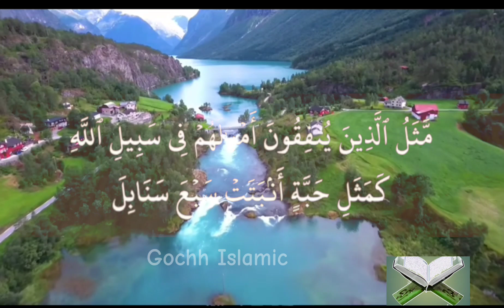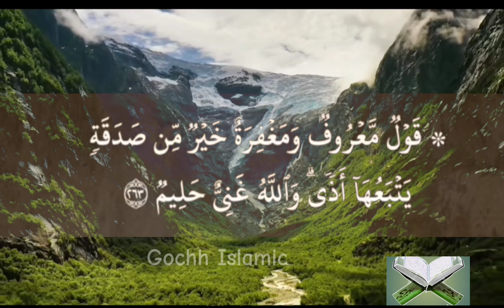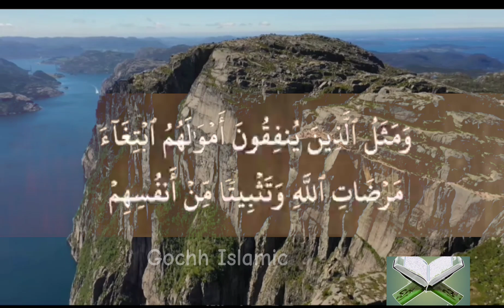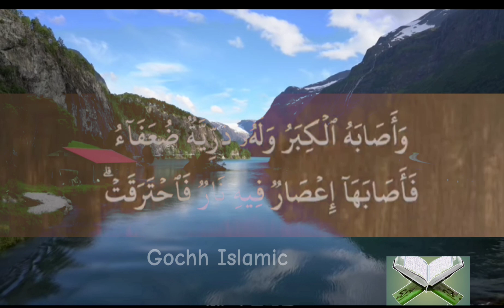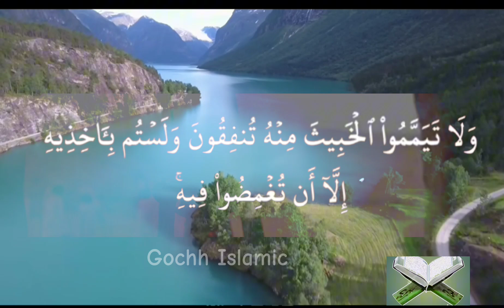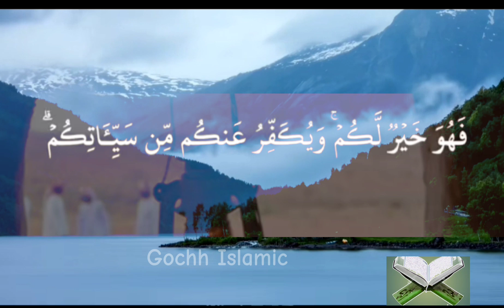صفحة 44 سورة البقرة || وإذ قال إبراهيم رب أرني كيف تحيي الموتى || tilawat page 44 Surah al bakarah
Dear viewers :- this videos channel is about the talawt e quran , history of islam, naatsharif and sufi kalam,

Hope you like the video , thumbs up and share video ,
Jazaak Allah .